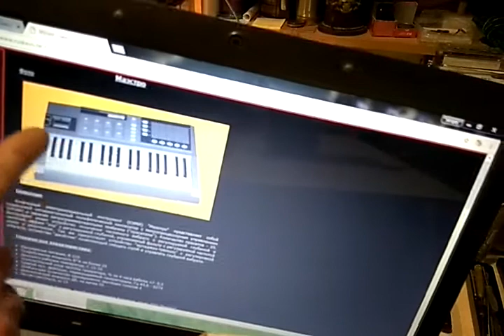"Маэстро"-цифровой электромузыкальный синтезатор, СССР MAESTRO sintezator